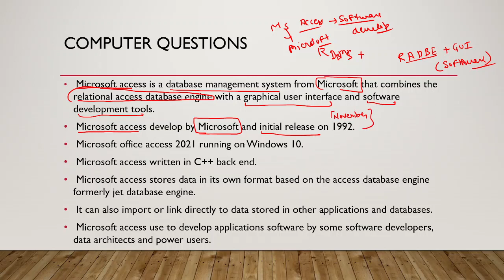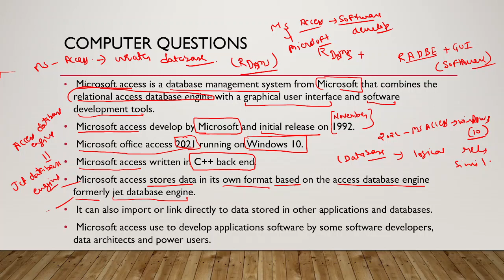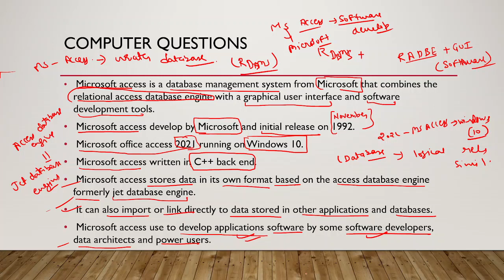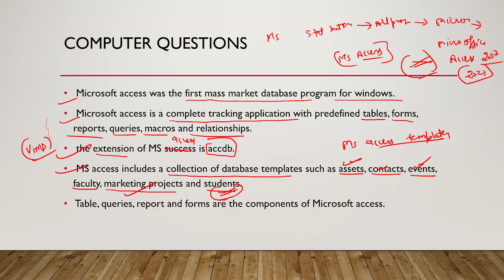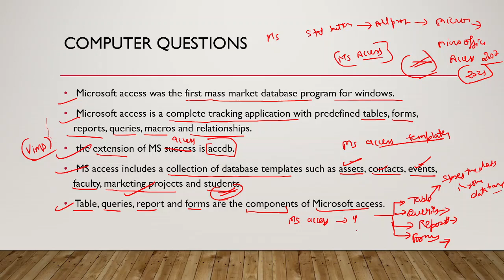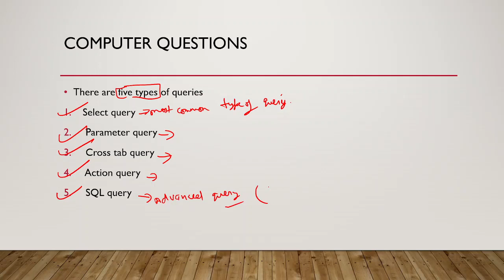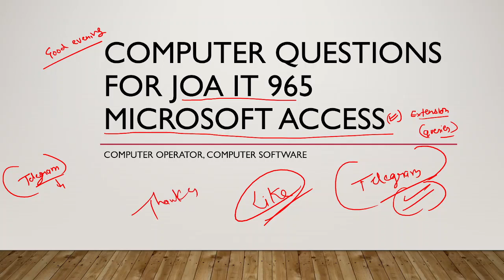HPSSC JUNIOR OFFICE ASSISTANT (JOA-IT) ! MS ACCESS ! JOA-IT 965 PREPARATION ! COMPUTER QUESTIONS JOA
JOA IT 965 Computer Questions ! JOA IT 965 Preparation ! JOA IT 965 Syllabus ! JOA IT 965 Class ! JOA IT 965 Notification ! JOA IT 965 Syllabus ! JOA IT 965 Strategy | JOA IT 965 Computer Course | JOA IT 965 Computer Questions | JOA IT 965 Computer Questions | JOA IT 965 Computer Mock Test | JOA IT 939 Computer MCQ | JOA IT 965 Preparation |

HPSSSB JOA IT Post Code 965 Exam Syllabus:
Himachal Pradesh Staff Selection Commission JOA IT Post Code 965 Exam Syllabus - HPSSSB JOA IT Post Code 965 Exam Syllabus The Written Objective type Screening test of two hours duration will consist of 200 Multiple Choice Questions (MCQ) of 100 marks. Each question will be of ½ marks. The skill tests wherever applicable will be of qualifying nature for those who qualify the Written Objective type Screening Test.

THIS VIDEO IS ALL THOSE FOR WHO IS  PREPARING FOR HPAS, NAIB TEHSILDAR, ALLIED SERVICES EXAM , HPSSC AND HPPSC EXAMS, HP PATWARI, HP POLICE , HP POLICE SUB-INSPECTOR , HP STATE COOPERATIVE EXAMS, HPTGT, HPTET, HPPGT.

JOA IT 965 Question paper
JOA IT 965 Exam Date
JOA IT 965 Qualification
JOA IT 965 Books
JOA IT 965 Apply Online
JOA IT 965 Questions
JOA IT 965 Classes
JOA IT 965 Last Date
JOA IT 965 Eligibility
JOA IT 965 Postcode
JOA IT 965 Vacancy 2021
JOA IT 965 Crash Course
JOA IT 965 Computer Classes
HPSSC Latest Recruitment 2022
HPSSC Hamirpur Latest Notification
JOA (IT) 198 Vacancies
HP JOA IT Syllabus 2022
HP JOA IT EXAM Pattern 2022
HP JOA IT 965 Exam Syllabus
HP JOA IT 965 Exam Pattern
HP JOA IT 965 Exam Preparation
joa it 817 update
joa it 817 latest update
joa it 817 typing test result
joa it 939 expected cut off

THANKS .